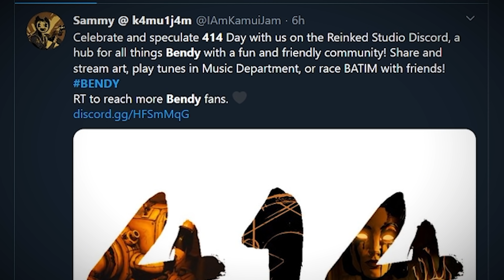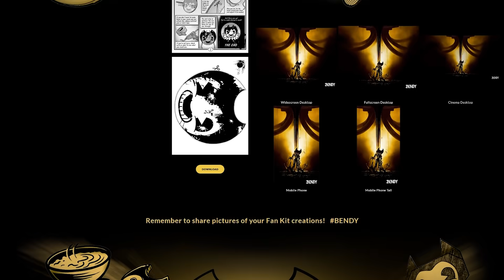414 Day Drops a NEW Bendy & the Dark Revival Teaser (BATDS News)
Bendy and the Ink Machine, Boris and the Dark Survival and Bendy and the Dark Revival all use the cryptic 414 number to tease new information and plot strands in the games. Often the date April 14th is used to reveal new trailers and franchise updates from Joey Drew Studios and this year is no different with a bunch of community announcements and a brand new teaser image to analyze. So in today's video we conduct a brief analysis of this new Bendy and the Dark Revival teaser and recap on the latest BATIM news.

You've been watching SuperHorrorBro and this was a Bendy and the Dark Revival news update video.